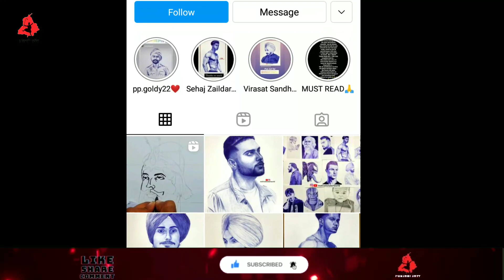Artist Karan Aujla (HD VIDEO) New Punjabi Songs 2021 | Karan Aujla New Song | Rehaan Records